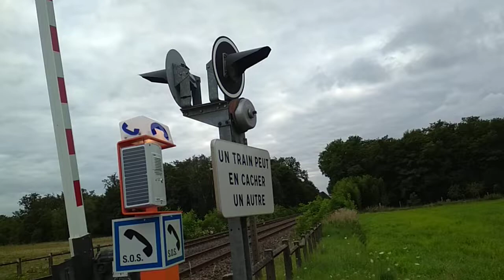Train à un passage à niveau #55 (klaxon)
Vidéo tournée en Alsace, ligne Vendenheim - Wissembourg (PN n°5) ;